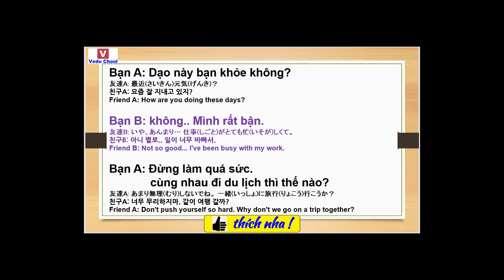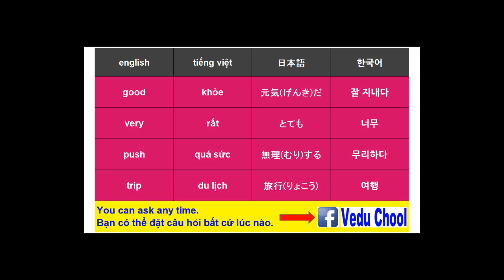20190313 베트남어회화 ベトナム語会話 Learning Vietnamese ( Vedu Chool )